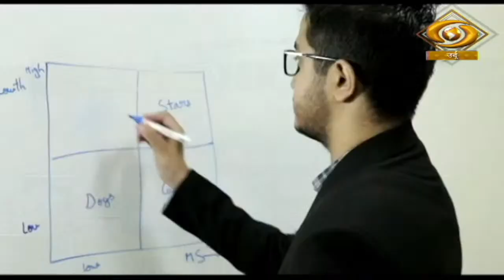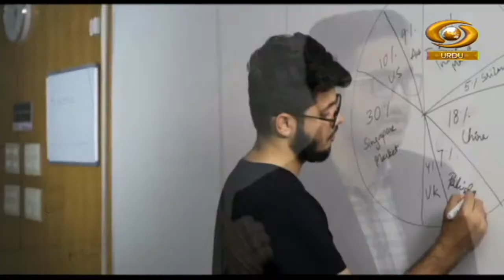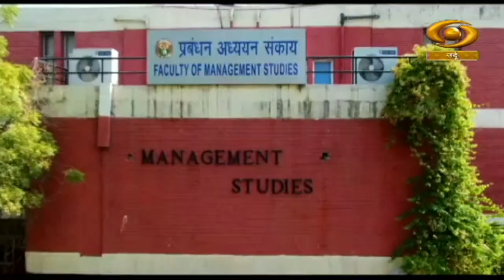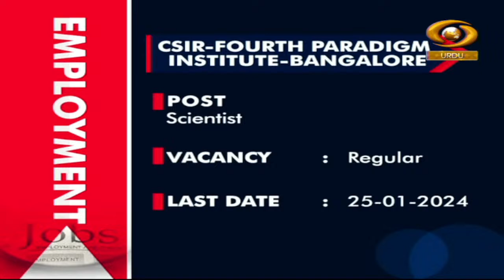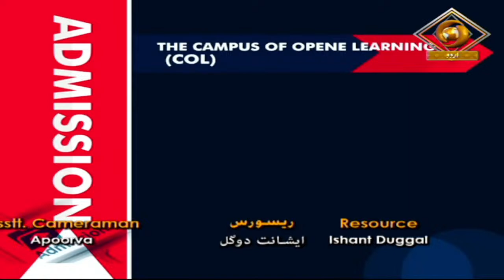Rozgar Se Kamyabi Tak | रोज़गार से कामयाबी तक | Business Administration | January 01, 2024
To know more about the growing field of Career In Civil Services -Programme "Rozgar Se Kamyabi Tak" on DD Urdu.
Topic- Business Administration.